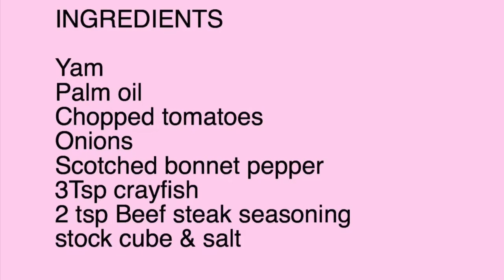YAM PORRIDGE | ASARO RECIPE